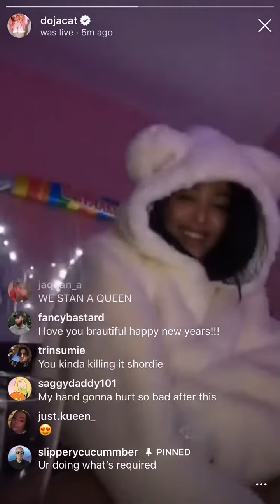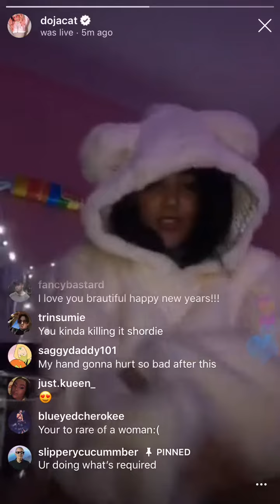Doja Cat dancing to If It Makes You Happy on Instagram live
I own no rights to the music in this video. The song is “If It Makes You Happy” by Sheryl Crow